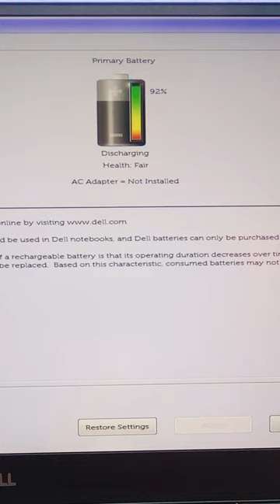Replace your laptop battery? தமிழில் 🔋 💻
This Tamil video is about, how to find out whether your Windows OS based laptop battery is to be replaced, using the Windows shortcut key to open the laptop BIOS setting, where you can find the laptop battery health condition. If your laptop battery health condition is weak, kindly replace your battery. We recommend you approach the nearby official laptop service center for original battery replacement. Same method can be you for Windows 7, Windows 8, Windows 10 and Windows 11 Operating systems. The Video explanation is in Tamil language. This video was created using Windows 11 based Dell laptop, F2 key is used to open the Windows BIOS settings.

The Windows shortcut key to open the laptop BIOS settings will vary based on the brands.
Acer: F2 or DEL
ASUS: F2 for all PCs, F2 or DEL for motherboards
Dell: F2 or F12
HP: ESC or F10
Lenovo: F2 or Fn + F2
Lenovo (Desktops): F1
Lenovo (ThinkPads): Enter + F1.
MSI: DEL for motherboards and PCs
Microsoft Surface Tablets: Press and hold volume up button.
Origin PC: F2
Samsung: F2
Sony: F1, F2, or F3
Toshiba: F2